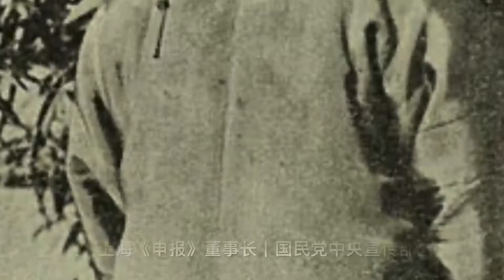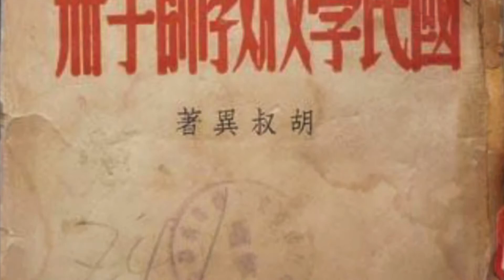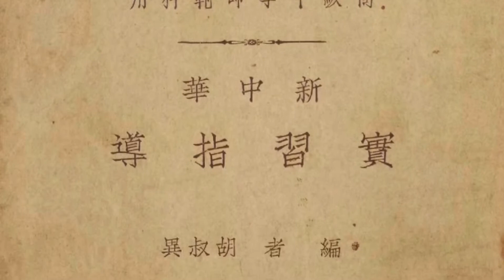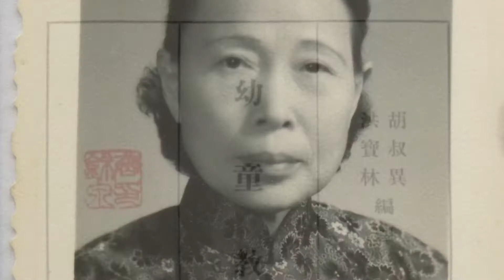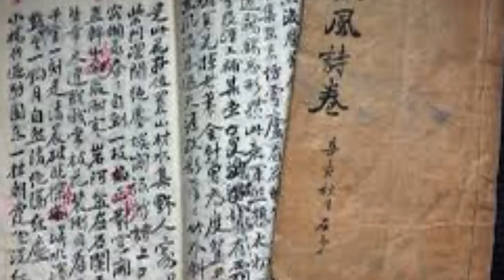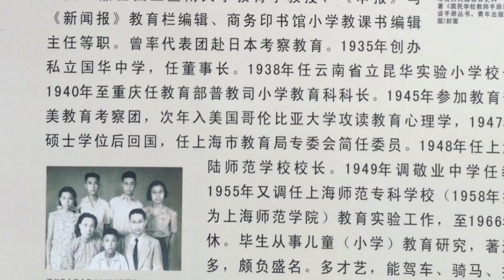民国教育家胡叔异往事回忆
我的爺爺胡叔異，乳名壽暄。 崑山蓬朗人。 江南大儒胡石予的第三個兒子。 早年畢業於國立東南大學教育學院教育專業，畢業後在該校附屬小學任教。 不久，赴滬任商務印書館所屬尚公小學校長。 是時，開始在《東方雜誌》等報紙發表教育論文。 旋應商務印書館聘，擔任該館小學教課書編輯主任。 民國16年（1927年）任蘇州中學師範科主任，後調任江蘇省立第一師範附屬小學校長。 民國20年後，先後任上海教育局第三科科長、專員，及南大學教育學教授等職。 其時，曾奉上海教育局之命，率一代表團赴日本考察教育。 回國後著有《東流考察記》、《論英美德日兒童教育》兩書。 嗣後，從事報紙編輯工作，曾任上海新聞報教育欄、申報教育欄編輯，兒童晨報、商務印書館小學教課書編輯主任等職，並為葉聖陶主持的開明書店撰寫了《學生生活》一書 。 民國24年創辦私立國華中學，擔任董事長。 抗日戰爭爆發，上海淪陷後，離滬經香港從越南到昆明，應雲南省教育廳聘任省立昆華實驗小學校長。 民國29年，任教育部兒童教育科長。 民國34年，任教育部歐美教育考察團團員赴美考察併入哥倫比亞大學攻讀教育學，獲碩士學位。 民國36年歸國，任上海教育局簡任專門委員會委員。 翌年，調任上海新陸師範學校校長。 解放後，在上海敬業中學任教一年即調入上海師範學院，從事教育實驗工作至退休。 叔異為著名兒童教育家陳鶴琴高足，終身從事兒童教育研究，尤長於小學教育的研究，在國內教育界有一定的知名度。